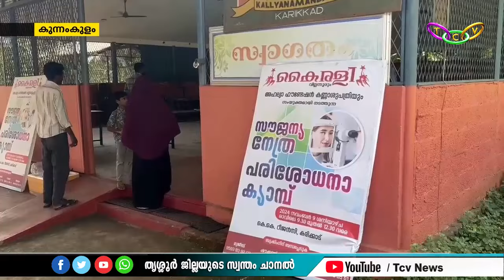TCV News @ 4pm 10.11.2024